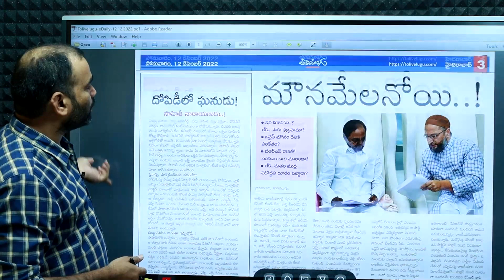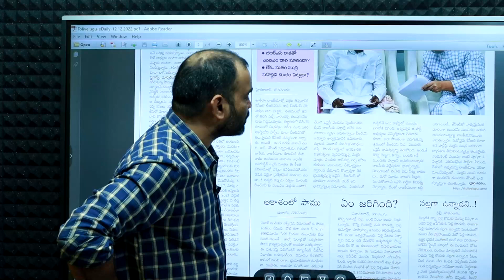కెసిఆర్ కు దూరమవుతున్న ఓవైసీ..| Owaisi Moving away from KCR | KCR vs Owaisi | Kaloji TV